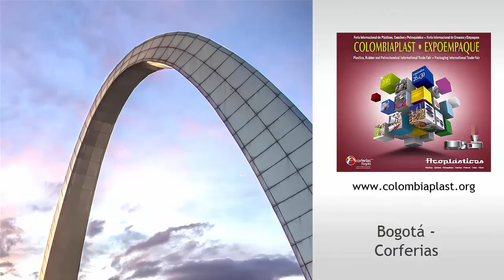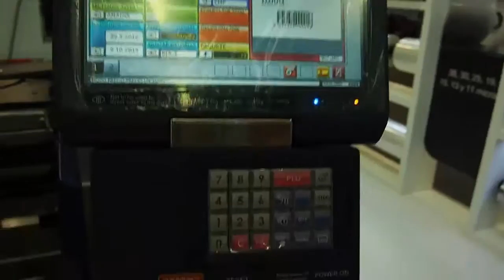Darnel en Colombiaplast-Expoempaque 2016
En el marco de la feria, Guillermo Fuentes -asesor técnico de Darnel- presentó para El Empaque+Conversión, la máquina empacadora, impresora y etiquetadorsa de bandejas en película estirable DIGI.